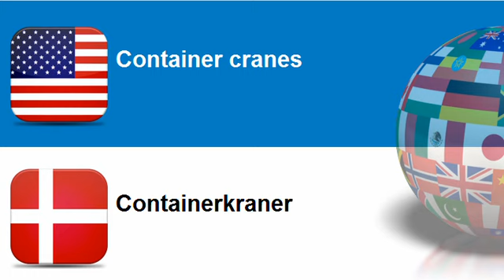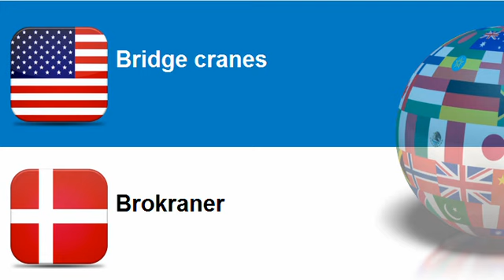Learn Danish = Topic = Cranes